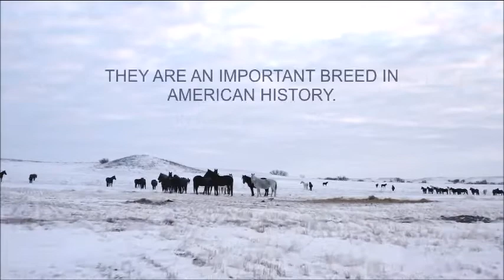Vanishing Knowledge | The Nokota Horses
A film about the powerful and beautiful connection between horses and humans.